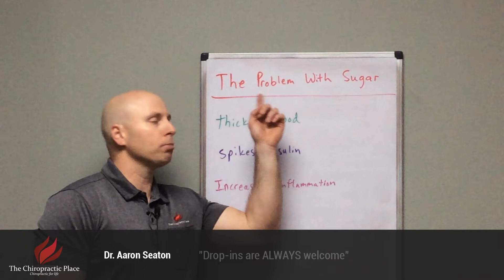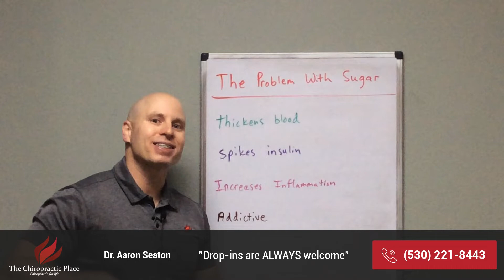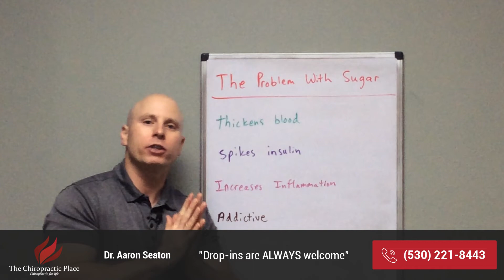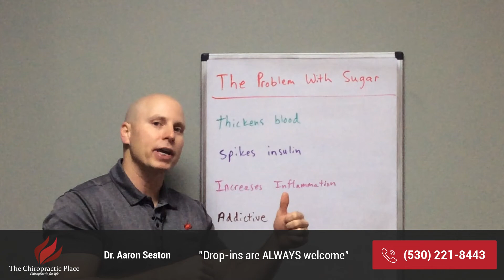Problem With Sugar | Back to Health with Dr. Aaron Seaton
Sweet Treat
Sugar has a number of different effects on our health, and we want to talk about that and help people fully understand what is happening in your body when you do that before they reach that sweet treat.

Effects Of Sugar In Health
Eating sugar can thicken our blood, so when it is thicker, it can raise our blood pressure, making our heart work harder.

So the number one cause of death in our country is still cardiovascular disease and heart-related health problems, so sugar can contribute to that by thickening the blood, making the cardiovascular system have to work harder than it should to get oxygen and nutrients to your cells.

So that's number one.

Number two, it spikes insulin, right? Any time we eat lots of sugar, our insulin goes through the roof, raising our blood sugar.

The insulin is trying to get the sugar out of your blood and get your cells to take it in.

Suppose you're constantly doing that cycle of always eating sugar, having sugar spikes, and releasing insulin to get it out of your bloodstream over time.

In that case, your cells can become insulin-resistant, meaning they will take the receptors out of the cell wall and say, “We're not taking any more sugar here.”

We can't because it makes the cell sick.

So when you get that, the blood and the sugar stay in your blood longer.

You get high blood sugar for longer periods, creating more and more of a problem, eventually leading to things like diabetes, leading to things like obesity because if the cells won't take the sugar in, that sugar gets sent to the fat cells and gets made into body fat.

So we can get obese.

We can get diabetes.

This is not a recipe for long-term success for our health.

Number three, this increases inflammation.

Talk to anybody who's been pulled off sugar and eating a clean diet about how much less inflammation and joint pain they feel.

Increased clarity, not just inflammation in the joints, is common when people are eating sugar all the time.

When people start removing sugar and processed carbohydrates from their diet, they notice that they think clearly and are more clear-headed because sugar can also cause inflammation in the brain.

It can cause systemic inflammation throughout your entire body.

So that's a third thing: remove that, and you get that inflammation down and start feeling better.

Number four, it is addictive.

So, it is hard to let sugar go because sugar is very addictive.

We have done these studies.

We know it can be as addictive as cocaine.

1123 Hilltop Drive
Redding CA, 96003